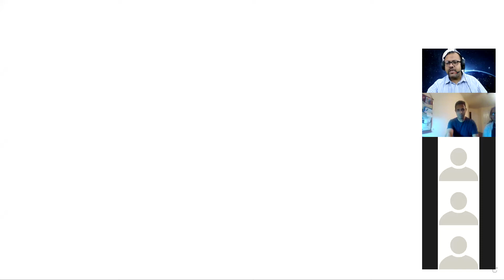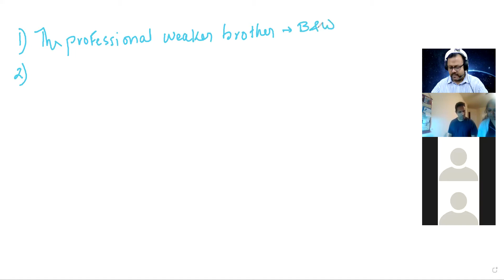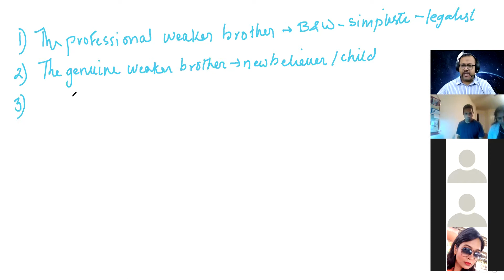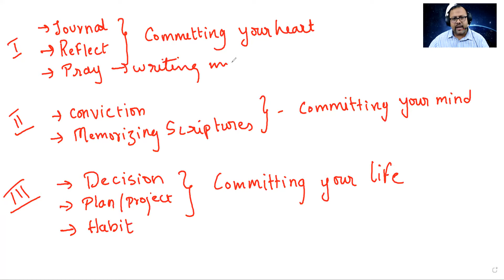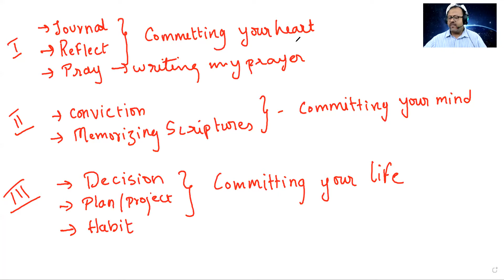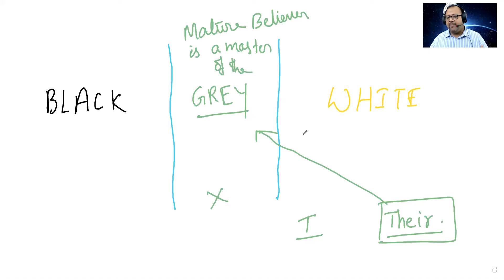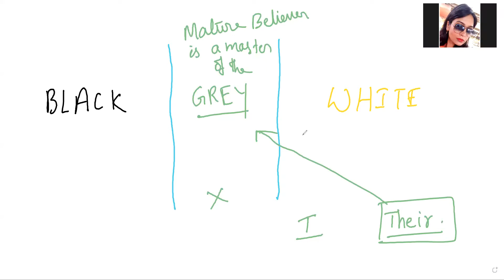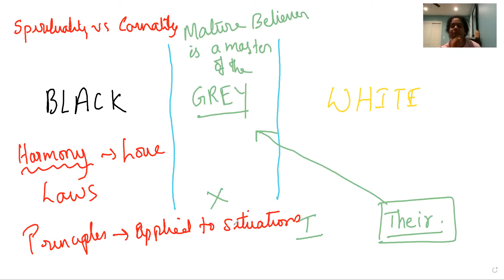FPS1CH5 Life of Disciple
Romans 14: Freedom, Love and gospel as basis of practicing of our freedom